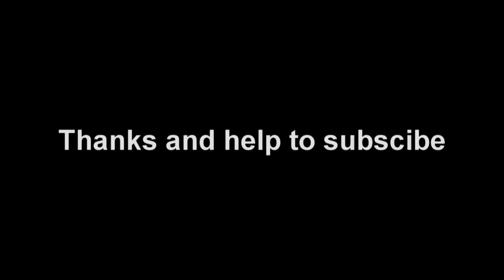Life skills: Grilled shrimp with Carrots for Lunch food ideas - Food forest & eater Ep 72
Hi to day I want to show you about videos: Grilled shrimp with Carrots for Lunch food ideas